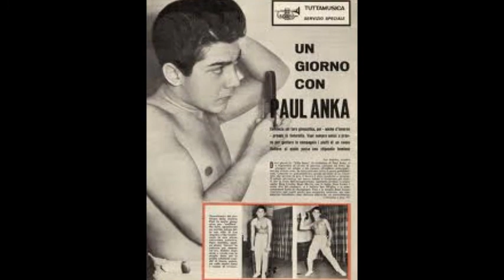Paul Anka - I Wanna Know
Paul Anka recorded this song in 1964/65.
Lyrics:
I wanna know if what I hear is true,
I wanna know when I want to hear it right from you,
I wanna know when I want to hear it for myself,
'Cause I don't wanna hear it from anybody else.

I wanna know what you're plannin' or doin' tonight,
I wanna know when I wanna know who's holding you tight,
I wanna know when I want you to tell me yourself,

I wanna know if you and I are through,
I wanna know and I wanna know what you're gonna do.

I wanna know who's plannin' on walkin' you home,
I wanna know if you're walking home all alone,
I wanna know 'cause I'm gonna be walking myself,
And I don't want you walking with anybody else,
And I don't want to hear it from anybody else,
I don't want to hear it from anybody else.